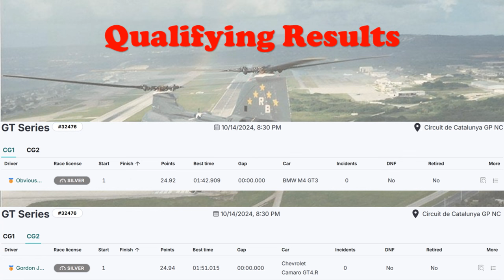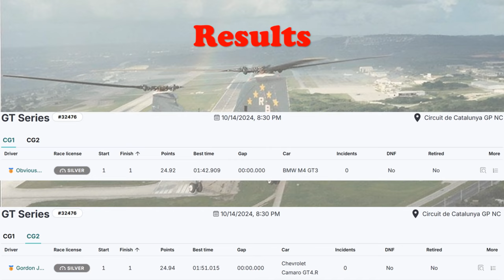JG1 RACING on RCO - GT4 - GT3 - GT3 Gen2 - Circuit de Catalunya GP NC - ES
Automobilista 2 Race Craft Online Season 5

10/14/2024, 8:30 PM

Using Automobilista 2 Director

00:00 Pre Race
01:33 Time to Bring the Action
24:53 Post Race